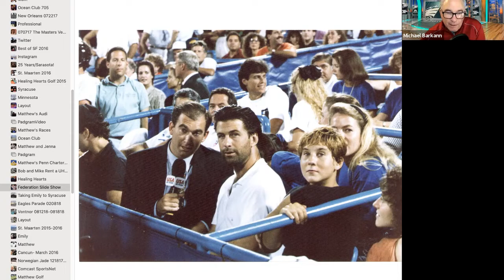Michael Barkann NBC Sports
Michael Barkann hosts NBC Sports Philadelphia. He has covered the Final Four and Fiesta Bowl for CBS and Big 5 basketball. With CBS he covered major events including the Olympic Winter Games. Recorded October 21, 2021